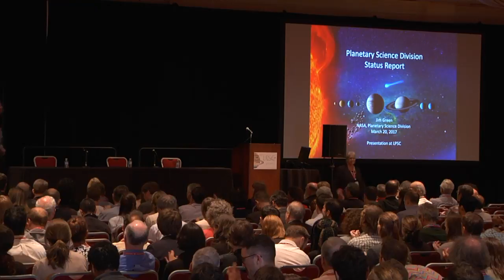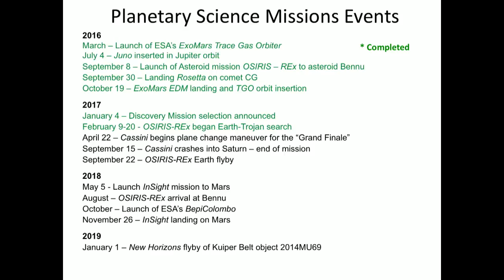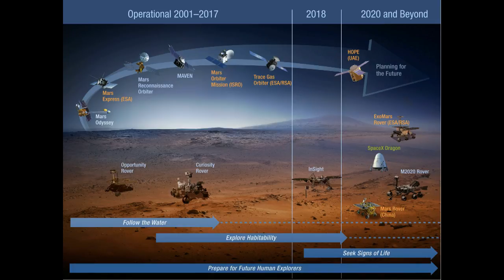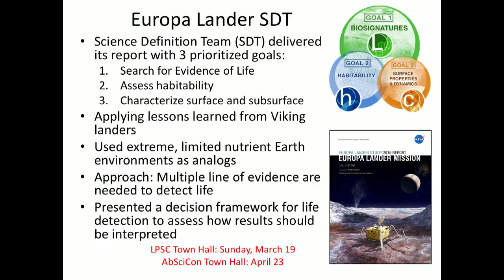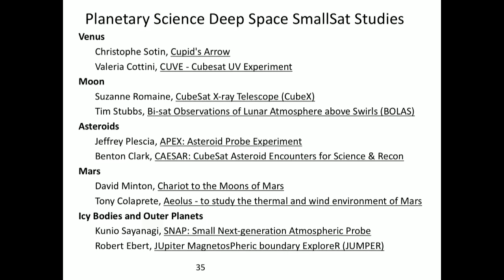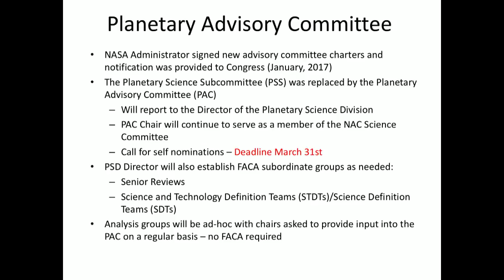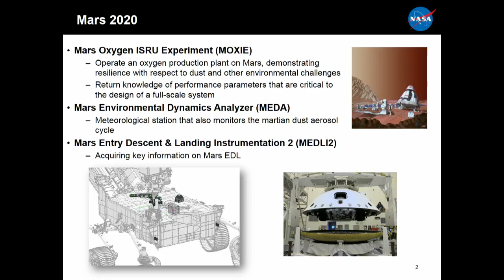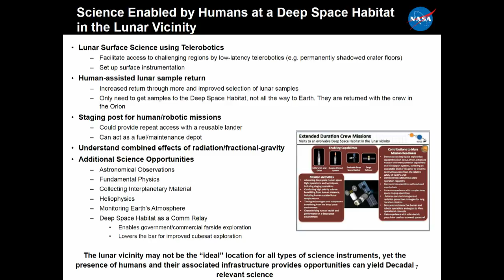NASA HQ Briefing